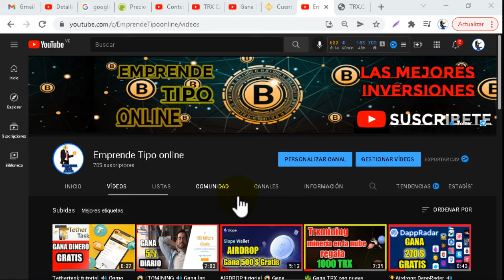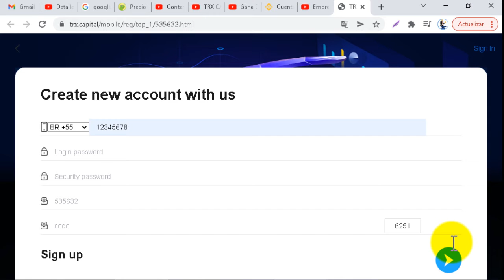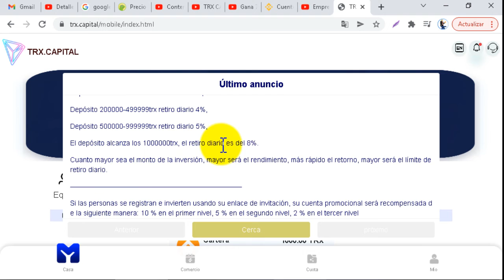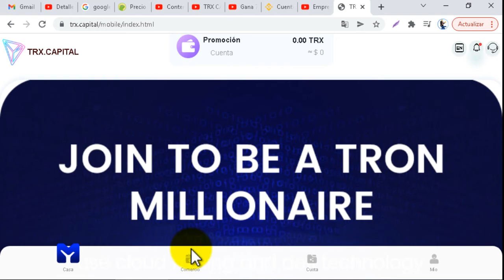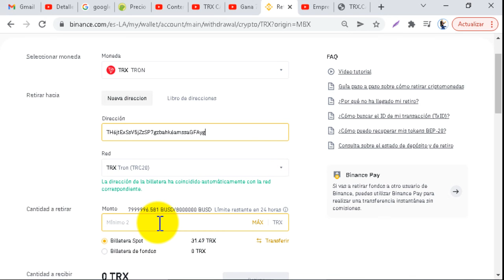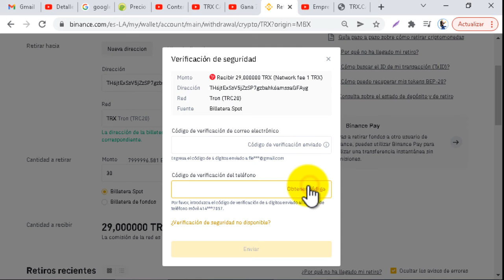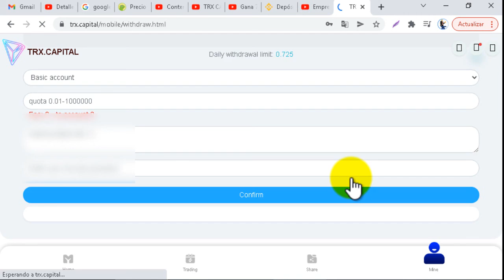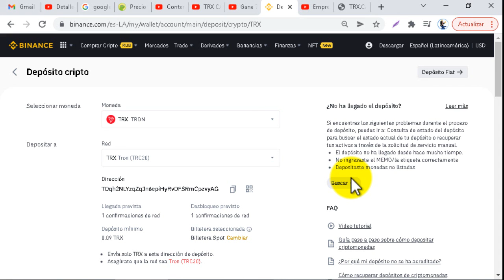😎 TRXCAPITAL ✔ nueva plataforma de mineria REGALA 1000 CRIPTOMONEDAS TRX como bono de bienvenida 🤑